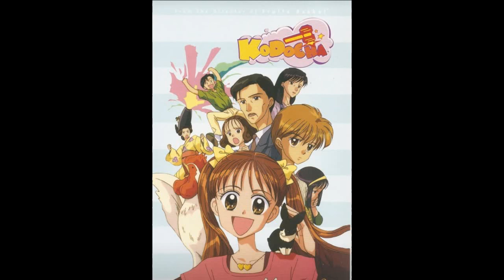Anime Recommendation|Kodocha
Hello beautiful people. We have a old school anime recommendation that we think you will enjoy. If you are a fan of romantic comedies/slice of life. We highly recommend that you check Kodocha out.

If you want to see more nerdy content check us out on our

Music